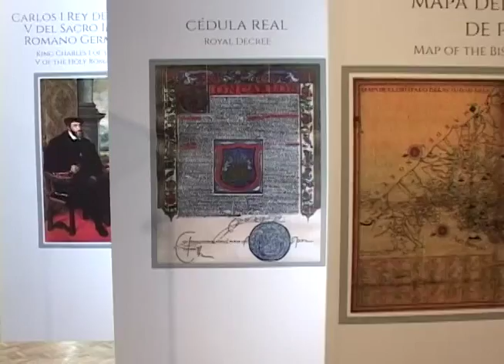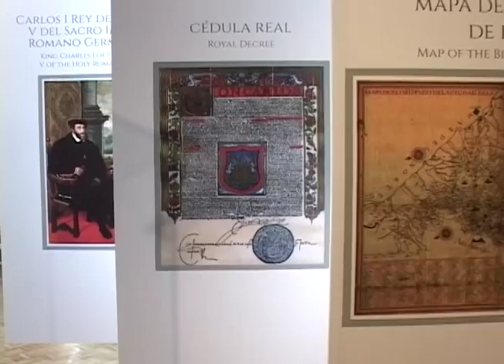Invitan a visitar la Galería Tesoros de la Catedral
Este espacio cuenta con tres salas de exposición, que han sido acondicionadas museográficamente para exhibir el enorme acervo artístico de la histórica Catedral de Puebla